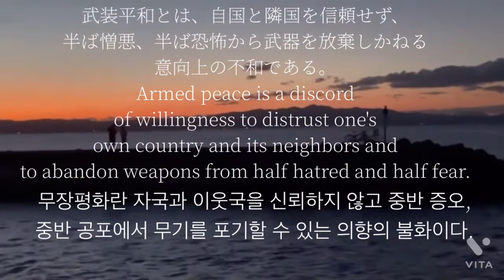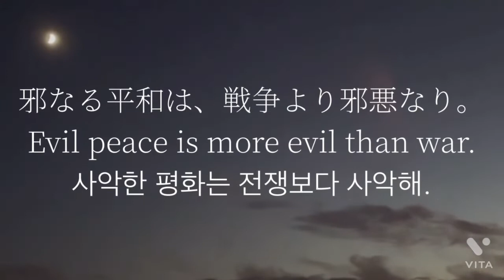平和の願って🙏🇺🇦『平和』名言集パート7Wishing for Peace 🙏🇺🇦 "Peace" Quotations Part 7평화의 소원 🙏🇺🇦 '평화' 명언집 7부